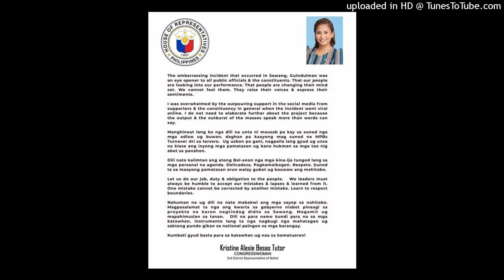YouCut_20211024_130100418